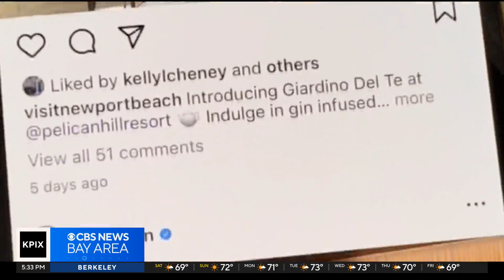Cal computer science student on mission to make social media less harmful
A UC Berkeley student is working to combat the negative feelings users get when they're mindlessly scrolling on their phones. Elizabeth Cook reports. (10-27-23)